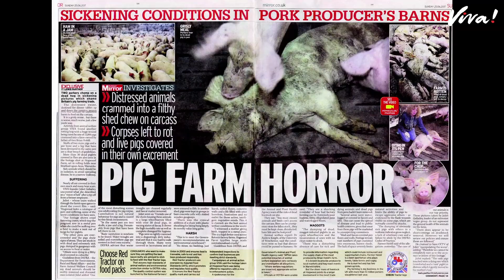Join Viva! to help us save more animals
Please support Viva! by donating or joining as a monthly donor

Viva! is the UK’s leading vegan campaigning charity, specialising in undercover investigations and animal, health, environmental and lifestyle campaigns. Founded in 1994 by Juliet Gellatley, we have spent almost 30 years creating a kinder, more sustainable world for humans and animals alike.